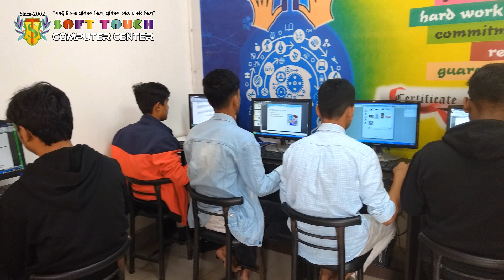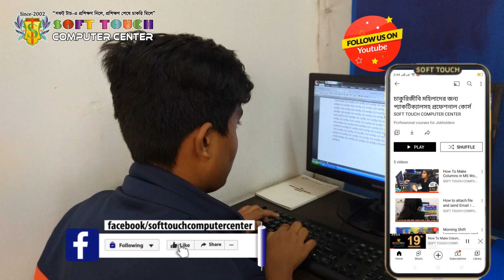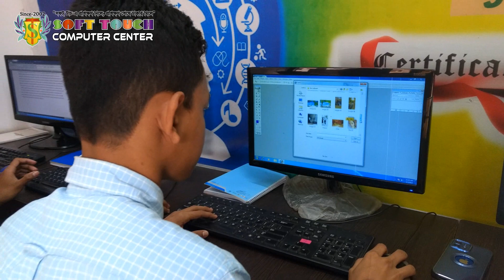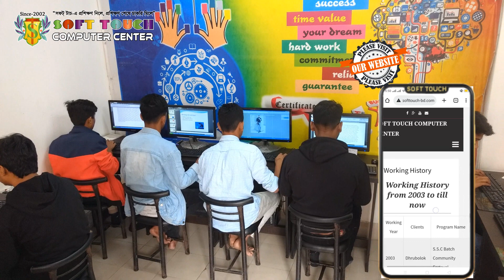Morning Shift For Boys Student । ক্লাসের ভিডিও দেখুন । Computer Training । Soft Touch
We schedule classes before or after school, college and university hours for students who want to learn computers alongside their studies. So feel free to get admission in our institution

Our Courses:⤵️
⭕ Microsoft Office Program [Professional / Non Professional]
⭕ Graphic Design [Professional / Non Professional]
⭕ Hardware [Professional / Non Professional]
⭕ Software [Professional / Non Professional]
⭕ Adobe Premier [AUDIO & VIDEO EDITING]
⭕ Graphic Design for Digital Marketing
⭕ Digital Marketing
⭕ AutoCAD 2D
⭕ VIDEOGRAPHY & VIDEO EDITING

Visit for more details: 👇
Office Address:
Ka-24/4, 2nd floor, Kalachandpur Main Road,
Gulshan, Dhaka-1212.